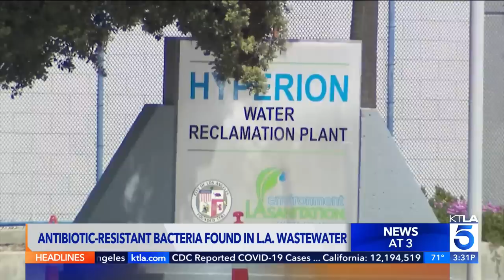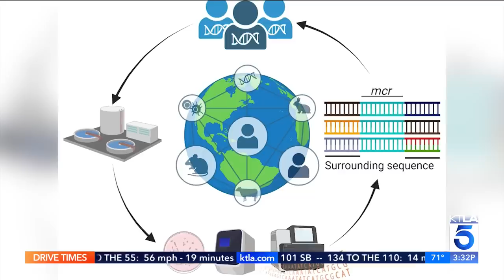Antibiotic-resistant super bacteria found for the first time in Los Angeles County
An antibiotic-resistant bacteria was discovered for the first time in Los Angeles County wastewater and experts are concerned, saying the fast-spreading bacteria poses health risks, especially for the immunocompromised.

The super bacteria was found by a USC professor and his team at the two largest wastewater facilities in L.A. County — Hyperion Water Reclamation Plant in Playa del Rey and the Joint Water Pollution Control Plant in Carson.

The bacteria and its associated gene renders colistin, a “last resort” antibiotic, completely ineffective. Colistin is used for serious infections or conditions that can’t be treated with, or haven’t responded to antibiotics like penicillin.

KTLA's Chris Wolfe reports on April 6, 2023.